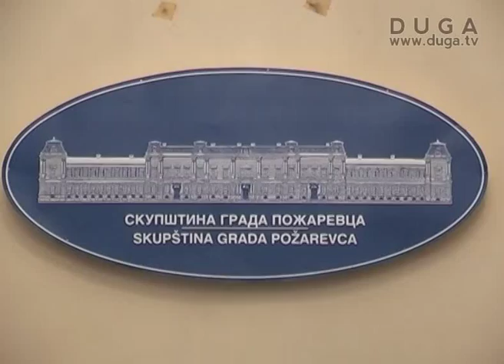Dačić i Hrkalović vd direktori JP Toplifikacija i Ljubičevo, 05.09.2014.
Na sednici Skupštine grada Požarevca, a na predlog Gradskog veća odbornici su  razrešili dosadašnje direktore javnih preduzeća Toplifikacija I Ljubičevo Zorana Repedžića I Slobodana Živojinovića. Novi vršioci direktora ova dva javna preduzeća su Dejan Dačić, diplomirani opravnik I Dane Hrkalovićdiplomirani inžinjer poljoprivrede